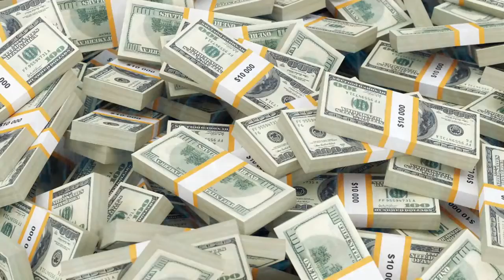Top 10. RECEIVE UNEXPECTED MONEY AND WEALTH SUPER FAST!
FORCED SUBLIMINAL FREQUENCY WIZARD  this is something that you would be interested in.
Money is a powerful symbol of energy in our life and it is powerful one.
Like all forces in the universe, money too is bound certain laws of Universe.
By understanding and following those laws, we become money magnet to attract money and enabling wealth and prosperity to come our way.
When followed and acted upon systematically, this formula will create more and higher level of Positive Energy.
This will instantly attract money in unexpected and unpredictable ways, defying our normal notions of cause and effect, and what is logical and possible.
This works to make you receive unexpected money and wealth super-fast!
This will attract great wealth into your life in unexpected ways. PLEASE BE VERY SPECIFIC WHEN MAKING REQUESTS TO ENSURE ADEQUATE AND ACCURATE FORMULA UPLOADS
You Can Multi-task while listening.
You can listen to while multi-tasking. (not while doing tasks that require extreme amount of focus & while driving).
However, effects will be amplified if you listen when your mind is conscious or less active (relaxing, sleeping, meditating etc.)
FYI: We Do Not Practice Black Magic or WitchCraft. Our formulas consists of a different type of work.
--Race, ethnic background or language spoken does not have any effect on results unless it was created for a certain race specifically. .
-- Listen daily until you achieve desired results! Be patient.
Some Individuals may see results instantly while others may take more time.
This is a very powerful formula and should not be taken lightly.
Safe and Effective Binaural Spells, Subliminals and Frequencies that actually work. RECEIVE UNEXPECTED MONEY AND WEALTH SUPER FAST! FORCED SUBLIMINAL FREQUENCY WIZARD